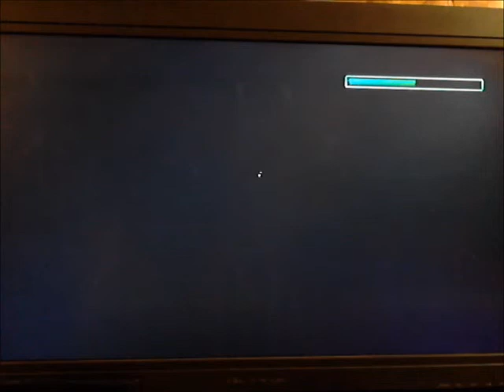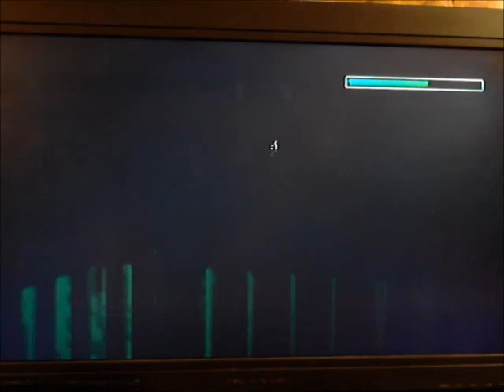LETS PLAY: Tomb Raider 2-part 32-PLANE